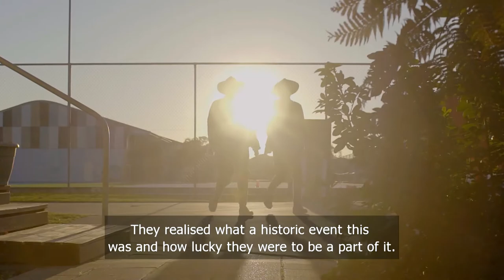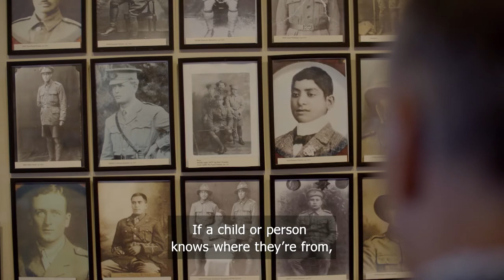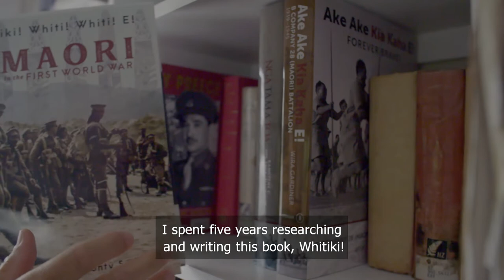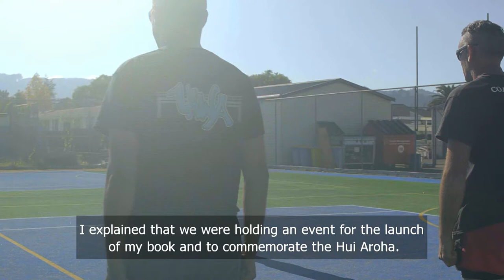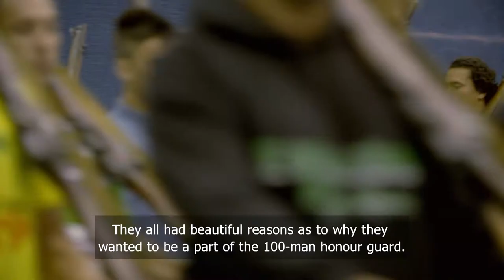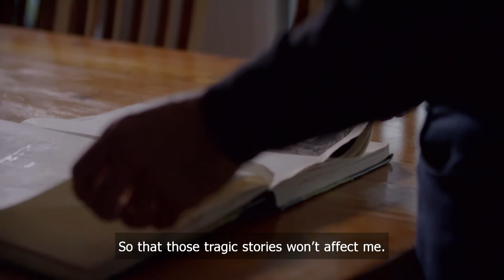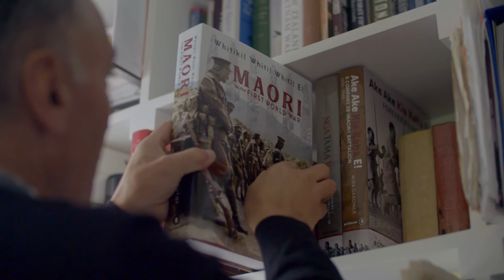WH2019 MONTY SOUTAR FULL EPISODE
Waka Huia gained exclusive access to the preparation leading up to a parade held in Gisborne to commemorate the centenary of the Hui Aroha, a gathering held in 1919 to welcome home soldiers of the NZ Māori (Pioneer) Battalion from the Great War. The central feature of commemorative event was the 100-man honour guard marching through the streets of Gisborne, dressed in First World War-period uniforms provided by Sir Peter Jackson. This documentary gives an insight in to the journey taken by the 100 men and key facilitators, including Dr Monty Soutar, in making their vision a re-ality. The event also coincided with the launch of Dr Monty Soutar’s latest book titled Whitiki! Whiti! Whiti e!: Māori in the First World War.

Director: Kimi Kaire-Melbourne